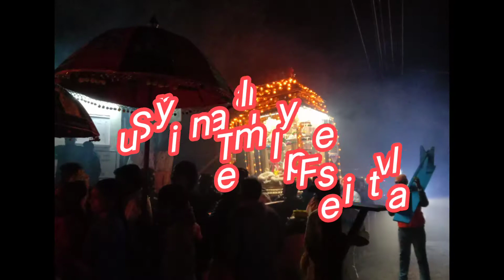Suriyanelly Temple Festival 2022|சூரியநெல்லி முத்துமாரி அம்மன் கோயில் திருவிழா|Festival video